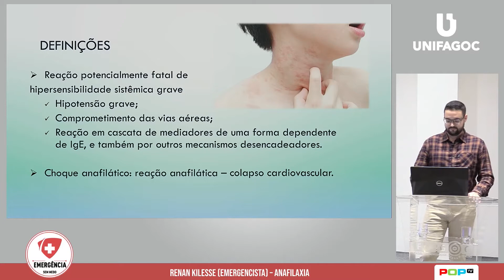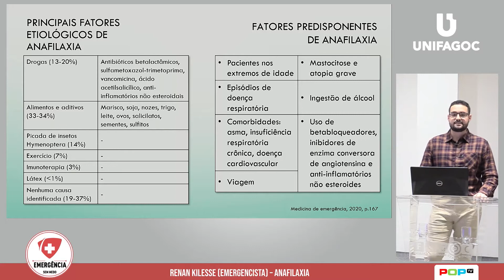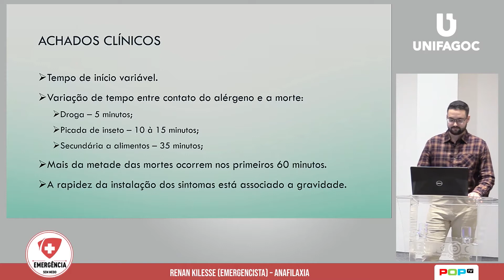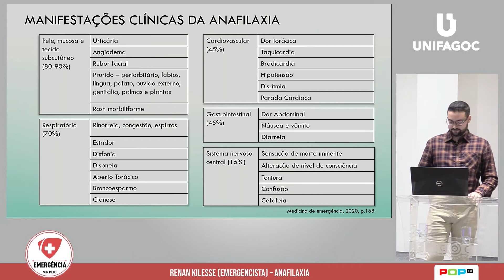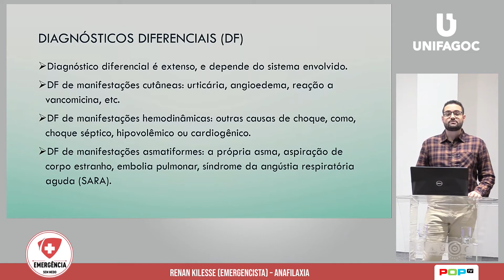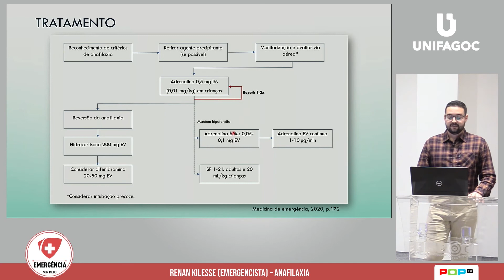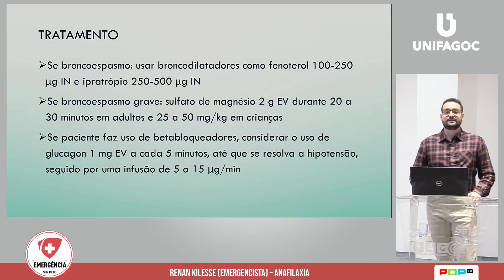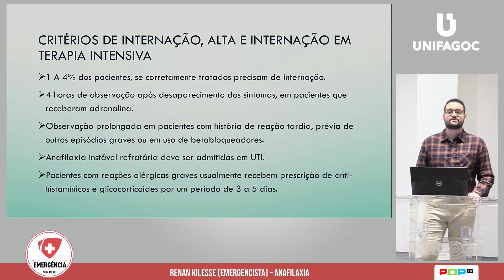AULA 5 - ANAFILAXIA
Aula sobre Anafilaxia no Pronto Socorro
Ministrada por Dr. Renan Kilesse - medico e ex aluno da UNIFAGOC